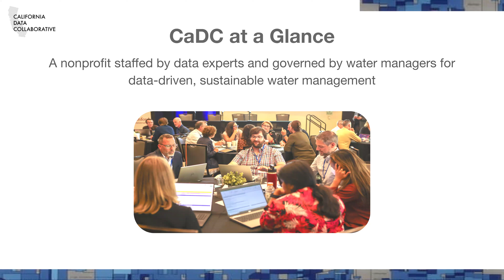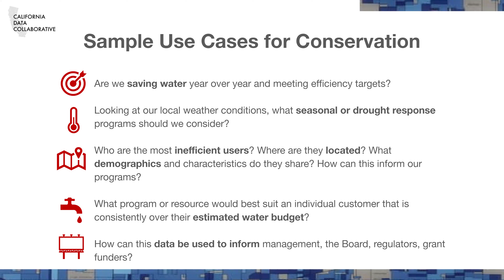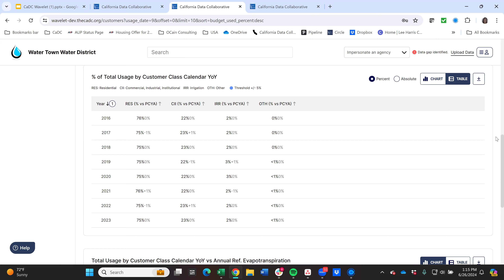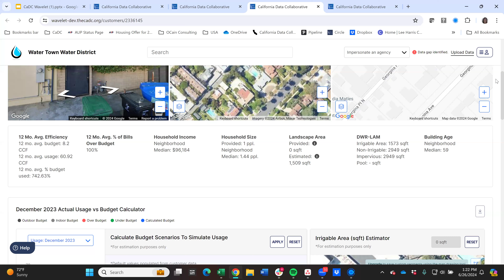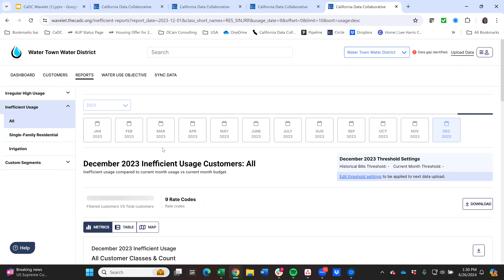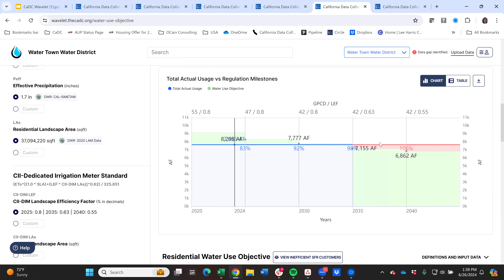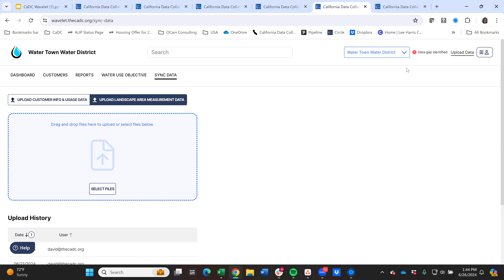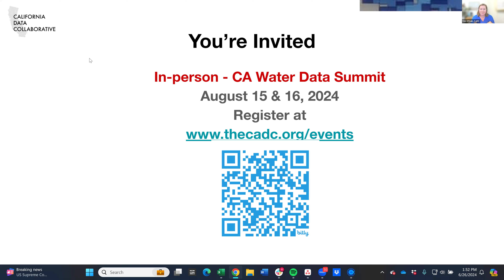CaDC Wavelet Demo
Wavelet is the California Data Collaborative's Data Analytics Platform version 2.0 for California water suppliers to collect, visualize, and analyze customer consumption data with insightful and clean dashboards and reports.

Wavelet shows service area water use trends across customer classes, over time, compared to local weather and customer demographics as well as individual customer usage patterns.

There are many use cases for the data displayed such as complying with drought and State water efficiency regulations, demand forecasting, conservation effectiveness, rate analysis, and much more.

A free version is available for California urban water suppliers - thanks to a generous grant from the United States Bureau of Reclamation.

Tips:
Free version is self service and requires manual uploads of billed consumption (monthly or bi-monthly) data and DWR Landscape Area Measurements.

Premium version is for CaDC members at the Analytics or AMI subscription level and includes white glove support and automated data uploads. Premium includes customized reports, customer segmentation and tagging features, and the Water Use Objective compliance calculator.

Wavelet does not include AMI yet. That integration will be made available in the next 1-2 years with a USBR grant.

Open source data used in Wavelet is referenced such as population, evapotranspiration, precipitation, median household income, etc.

Wavelet calculates efficient water budgets for all single-family and irrigation accounts based on State efficiency standards and target.